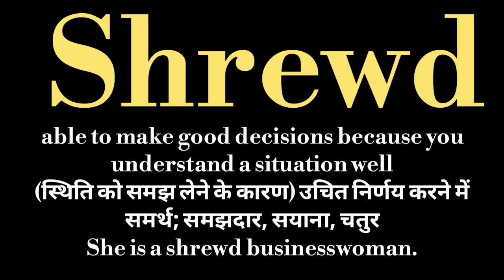Shrewd meaning l meaning of shrewd l shrewd ka matlab hindi mein kya hota hai l vocabulary